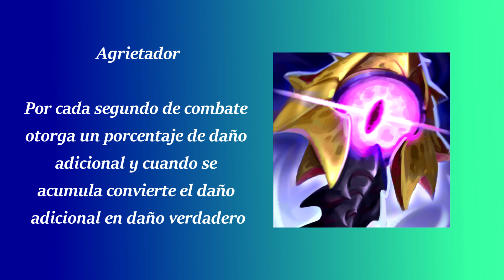PREVIA DEL PARCHE 3.4 DE WILD RIFT: NUEVOS CAMPEONES, ITEMS, PASE DE BATALLA Y MÁS.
Miniatura: Sergio K.